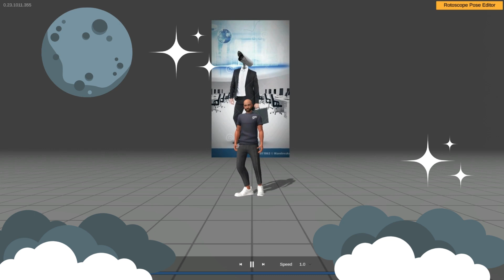CCTVMAN 3D JEDAG JEDUG VIRAL VS JOGETAN SIBOTAX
"skibidi toilet,skibidi toilet 50,skibidi toilet song,skibidi toilet multiverse,
skibidi toilet episode 47,skibidi toilet episode 63,skibidi toilet episode 61,
skibidi toilet bahasa jawa,skibidi toilet boss,skibidi toilet baby,
skibidi toilet brawl stars rank,skibidi toilet barbie girl music,
skibidi toilet bahasa indonesia 1-63,skibidi toilet battle,
skibidi toilet bahasa malaysia,skibidi toilet bahasa indonesia episode 67,
skibidi toilet cringe,skibidi toilet cameraman music,
skibidi toilet cartoon,skibidi toilet coffin dance,
skibidi toilet clay,skibidi toilet channel,skibidi toilet cameraman strength,
skibidi toilet cameraman vs speakerman,skibidi toilet cctv man,
skibidi toilet komputer man,cameraman vs skibidi toilet,cara menggambar skibidi toilet,code skibi toilet tower defense,
cg5 skibidi toilet,skibidi toilet clockman,countryballs skibidi toilet,
cringe skibidi toilet,como dibujar a skibidi toilet,cartoon skibidi toilet,
creeper or skibidi toilet,skibidi toilet dj,skibidi toilet dubbing indonesia,
skibidi toilet discord,skibidi toilet drawing,skibidi toilet defense roblox,
skibidi toilet dari episode 1 sampai episode terakhir,
skibidi toilet drawing cartoons 2,skibidi toilet dance song,skibidi toilet di indonesia,skibidi toilet di bumi,dj skibidi toilet song,
drawing skibidi toilet,dc2 skibidi toilet pack download link,
download mod melon playground skibidi toilet,draw skibidi toilet,
discord skibidi toilet,dibujos de skibidi toilet,defense skibidi toilet roblox,
defense skibidi toiletdibujo de skibidi toilet,skibidi toilet episode 53,
skibidi toilet episode 48,skibidi toilet episode 65,skibidi toilet episode 64,
e skibidi toilet or creeper,episode 50 skibidi toilet,episode 63 skibidi toilet,
episode 61 skibidi toilet,Episode 60 skibidi toilet,episode 53 skibidi toilet,
episode 64 skibidi toilet,episode 47 skibidi toilet,episode 45 skibidi toilet,
episode 48 skibidi toilet,Skibidi toilet full episodes,skibidi toilet fanmade titans,skibidi toilet fan made characters,skibidi toilet full episode,
skibidi toilet full season,skibidi toilet funny,skibidi toilet fan made all episodes,skibidi toilet fortnite,skibidi toilet first episode,skibidi toilet flipbook,skibidi toilet green screen,skibidi toilet garry's mod,
skibidi toilet game mobile,skibidi toilet gmod,skibidi toilet gta 5,skibidi toilet gacha life,skibidi toilet game roblox,skibidi toilet gacha life react,
skibidi toilet glitch,skibidi toilet grimace shake,g skibidi toilet song,
game skibidi toilet terbaik,garry's mod skibidi toilet,gacha life react to skibidi toilet,gacha react to skibidi toilet,gacha life reacts to skibidi toilet,
godzilla vs skibidi toilet,glitch skibidi toilet,garten of banban skibidi toilet,
how to make skibidi toilet in melon playground,how to get speed demon in skibidi toilet siege defense,holy skibidi toilet,how to get escape badge in skibidi toilet siege defense,how to get secret agent in ultimate skibidi toilet roleplay,how to be skibidi toilet in roblox,how to skibidi toilet,
how to mod skibidi toilet in melon playground,how to drawing skibidi toilet,
skibidi toilet in real life,skibidi toilet indonesia,skibidi toilet is cringe,
skibidi toilet in roblox,skibidi toilet in discord,skibidi toilet itu apaan sih,
skibidi toilet indonesia remix,skibidi toilet infection,skibidi toilet in different countries,skibidi toilet infection game, skibidi toilet song,i skibidi toilets,